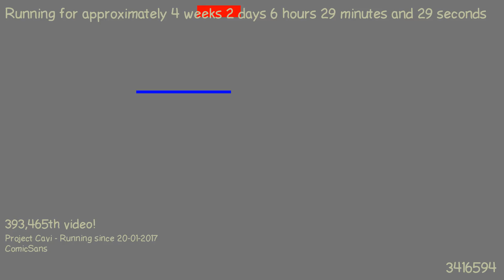1487565224 - Webdriver Cavi - H